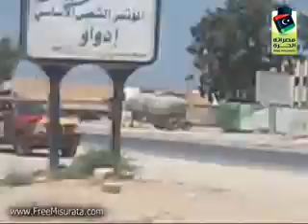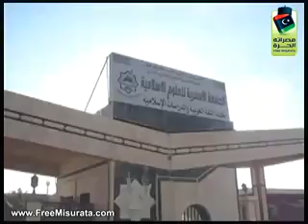FIGHTING Libya- Zliten